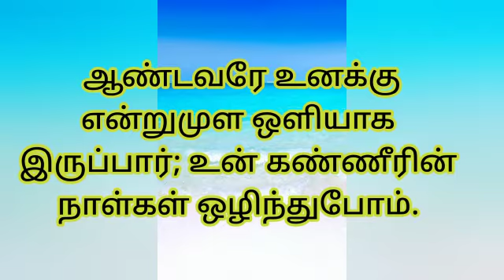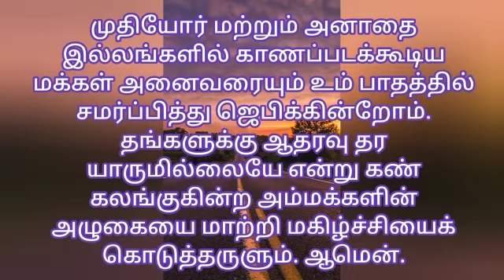Today's bible verse in tamil | Tamil vasanam . .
|Tamil bible catholic |aaruthal tharum vasanam..| today vasanam | intraiya irai varthai | catholic bible verse| tamil catholic bible verse | rc bible verse| vasanam |  ...14 August 2021